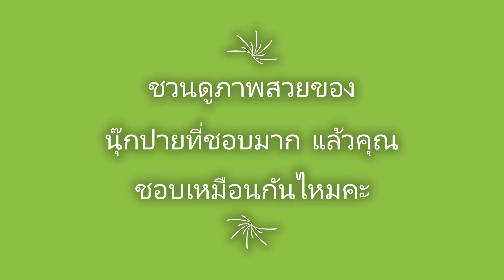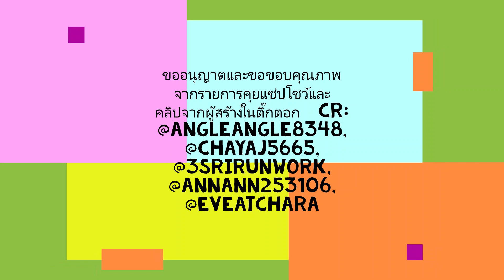สายแนนหัวใจ ภาพและคลิปที่ชอบมากของนุ๊กปาย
คลิปวิดิโอนี้สร้างขึ้นเพื่อความบันเทิงโดยนำเสนองานบางส่วนของศิลปินที่ชื่น#ชอบคือนุ๊กธนดลและ ป๊ายปายโอริโอ้และศิลปินของ บ.สิงห์มีเดีย  ขออนุญาตและขอบคุณผู้สร้างคลิป และเจ้าของภาพต้นทางทุกท่านค่ะ
ไม่ลืมขอบคุณเพลงสายแนนหัวใจจากคุณก้อง ห้วยไร่มากๆค่ะ

       เรายังพอมีพื้นที่ที่จะทำให้มีการแลกเปลี่ยนเรียนรู้กันอีก สนใจเชิญติตามค่ะ

Long COVID อาการเป็นอย่างไร?

       ลองโควิด (Long COVID) เป็นภาวะหรืออาการที่เกิดขึ้นกับผู้ป่วยโควิด-19 หลังจากได้รับเชื้อนาน 4 สัปดาห์ไปจนถึง 12 สัปดาห์ขึ้นไป อาการที่พบมีหลากหลายและแตกต่างกัน
       อาการที่พบบ่อยที่สุด มีตั้งแต่ไม่รุนแรงจนถึงทำให้ร่างกายทรุดโทรม และมีผลระยะยาวตั้งแต่หลายสัปดาห์จนถึงหลายเดือนหลังหายจากโควิด-19 โดยอาการที่พบมากที่สุด คือ เหนื่อยล้าอ่อนเพลีย ปวดศีรษะ สมาธิสั้น ผมร่วง หายใจลำบาก หายใจไม่อิ่ม การรับรสชาติและการรับกลิ่นเปลี่ยนไป เจ็บหน้าอก หายใจถี่ ปวดตามข้อ ไอ ท้องร่วง กล้ามเนื้ออ่อนแรง มีภาวะสมองล้า นอนไม่หลับ ความดันโลหิตสูง วิตกกังวล ซึมเศร้า หรือโรคเครียดหลังผ่านเหตุการณ์ร้ายแรง  (Post-Traumatic Stress Disorder)  สามารถพบอาการของ Long COVID ในผู้ป่วยนอก 35 % และผู้ป่วยใน  87% โดยอาการที่เกิดขึ้นอาจยาวนานถึง 3 เดือนขึ้นไป
        ใครคือกลุ่มเสี่ยงเป็นลองโควิด ได้แก่ผู้สูงอายุ เพศหญิงมากกว่าเพศชาย ผู้ที่มีภาวะอ้วน ผู้ที่มีโรคประจำตัว เช่น โรคหอบหืด โรคเบาหวาน ผู้ที่มีระบบภูมิคุ้มกันต่ำ และผู้ที่เคยเข้ารับการรักษาในโรงพยาบาล ในกลุ่มผู้ป่วยที่มีอาการไม่หนัก หรือผู้ป่วยติดเชื้อที่ไม่แสดงอาการ ก็สามารถมีโอกาสเกิดอาการ Long COVID ได้ แต่จะไม่พบในผู้ที่มีภูมิคุ้มกันจากการรับวัคซีน